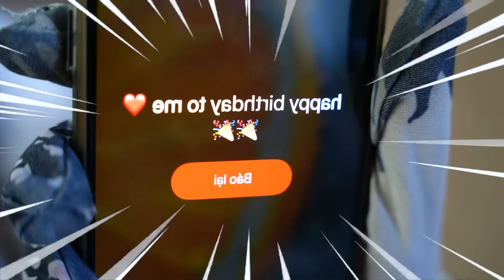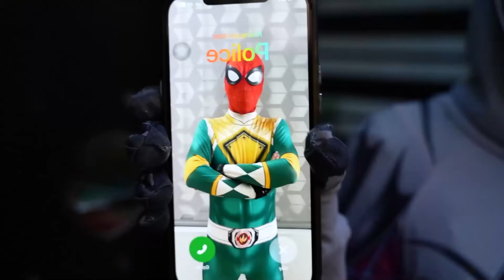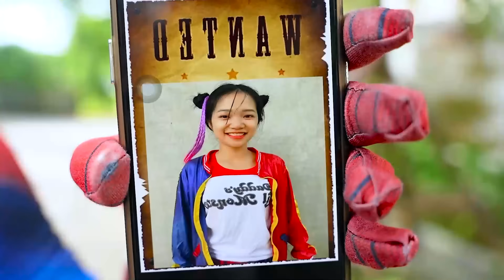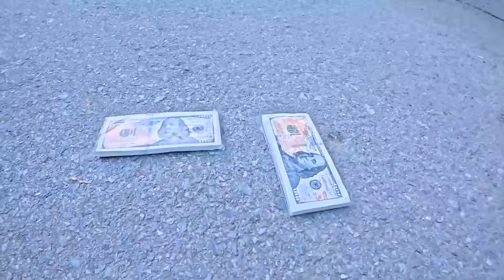Spider-Man: Into The Spider-Verse (2024) 23 || Marvel Studios’ Deadpool 3 - MISSION IMPOSSIBLE 7